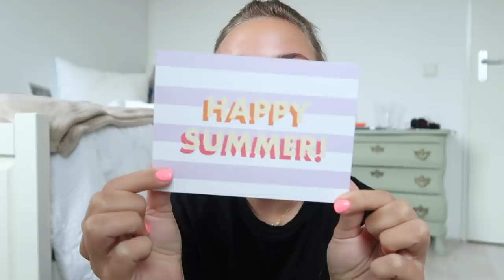Hoe ik mijn wenkbrauwen & wimpers verf/hars⚡quarantaine & chill #23 || Fleur Nijbacker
Instagram account rokje en top: @bymas_delier